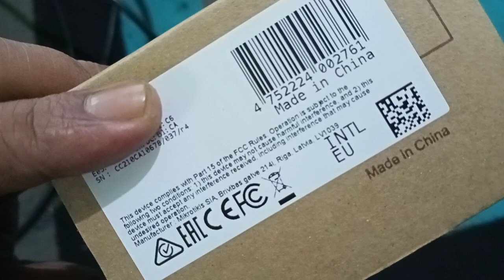Server Baru RT RW Net - Unboxing Mikrotik